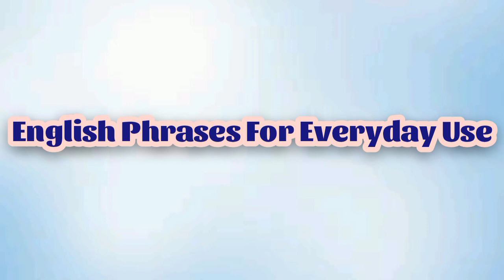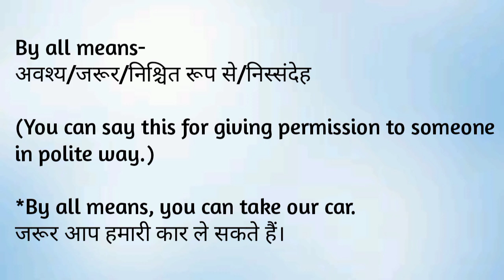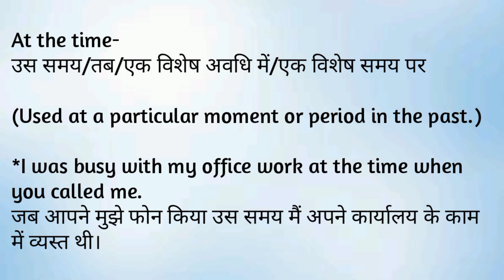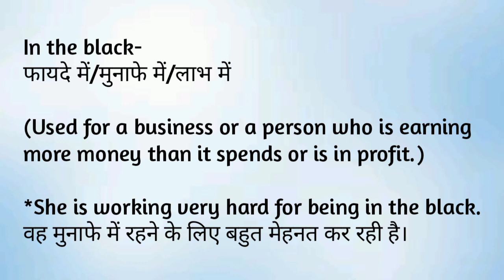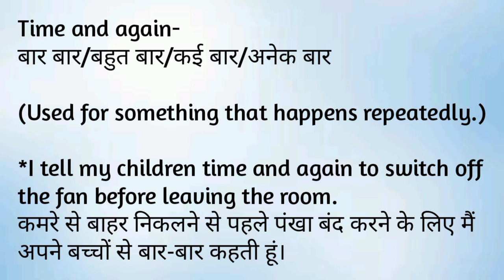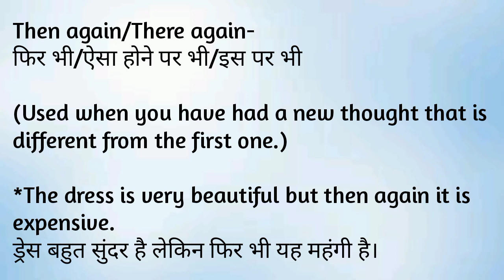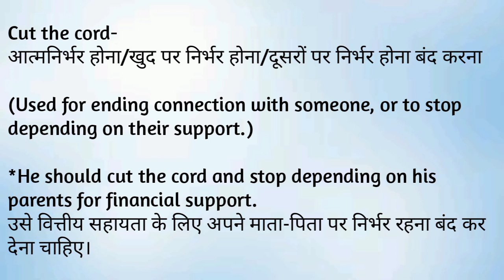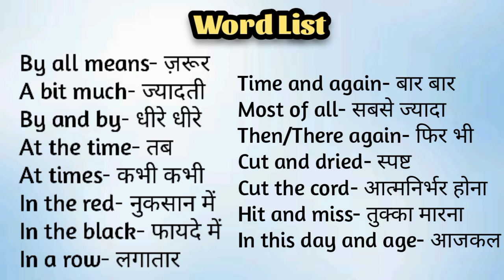रोज काम आने वाले English Phrases|English Phrases For Everyday Use|English Vocabulary Lesson In Hindi